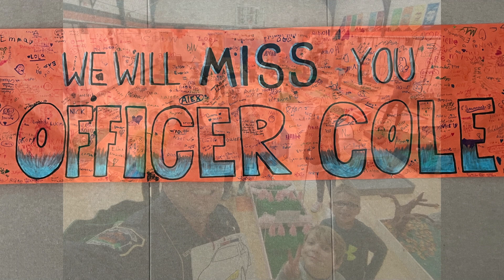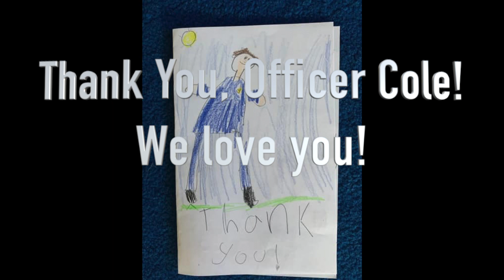Officer Cole THANK YOU Video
"Thank you" to Officer Cole for EVERYTHING you have done to keep our students, staff, and families safe! All while having a ton of fun along the way.